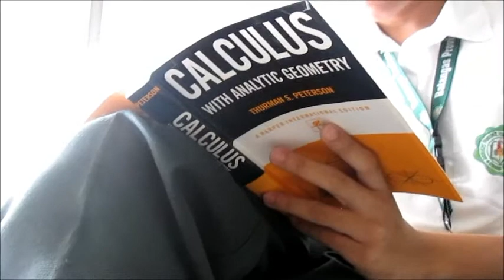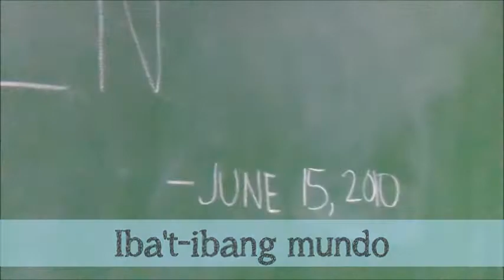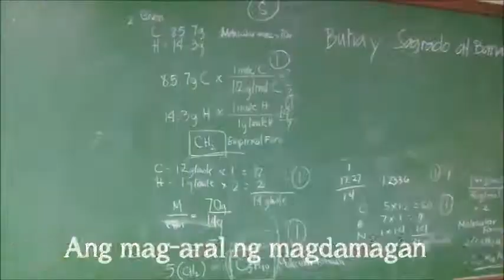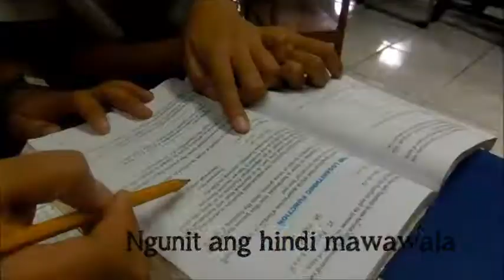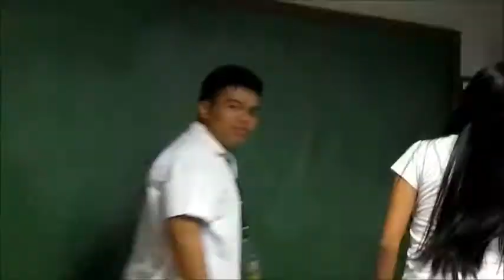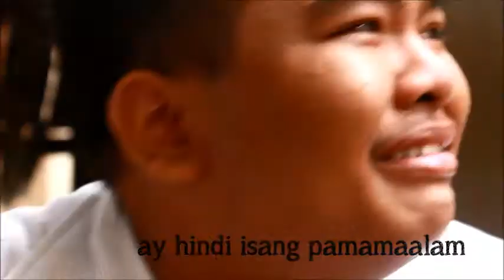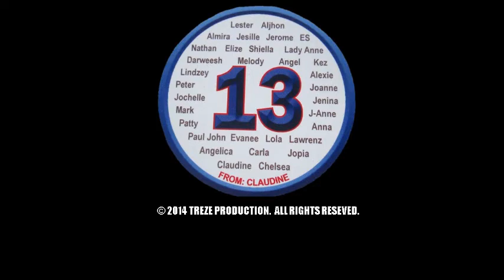Batangas Province Science High School BATCH 13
Sa ilalim ng isang bubong nabuo ang samahang walang hanggan.